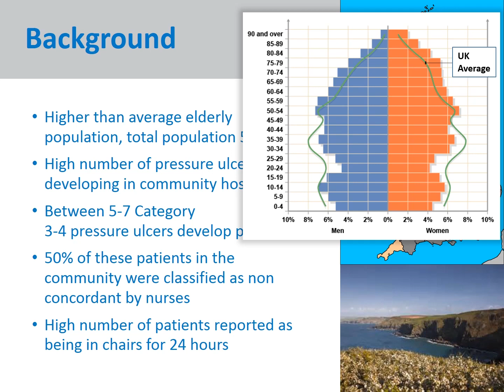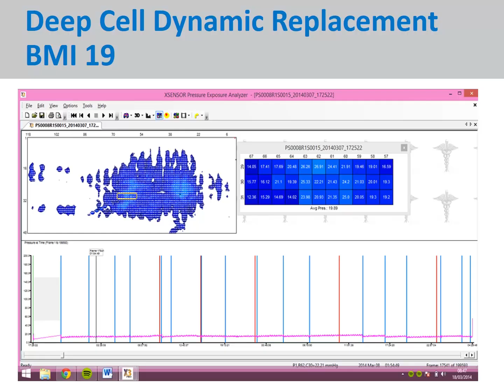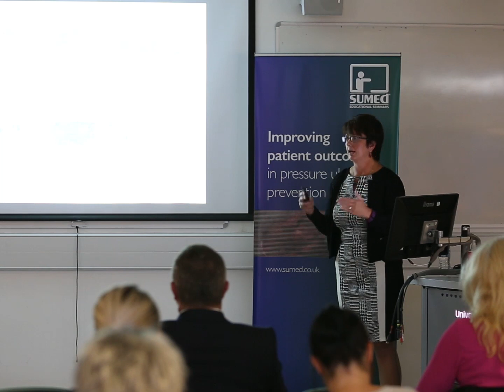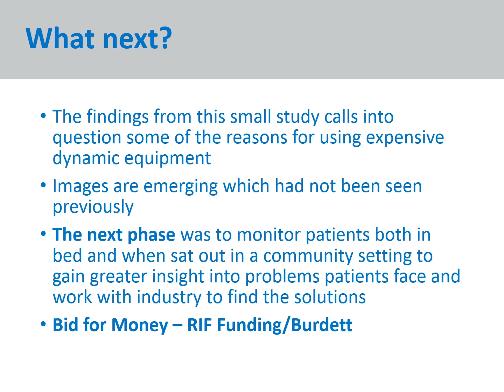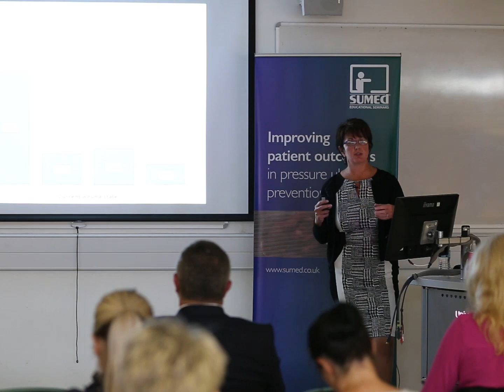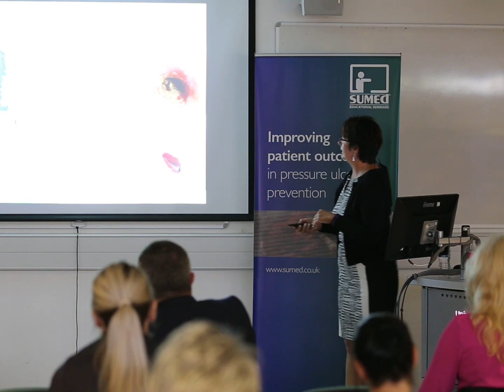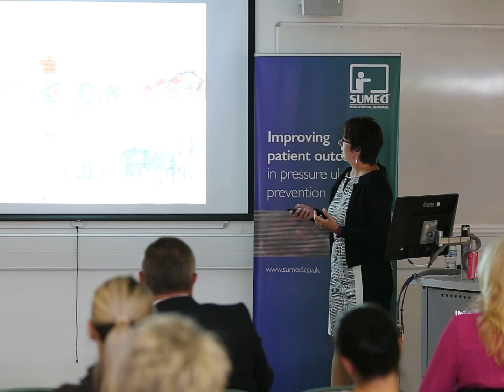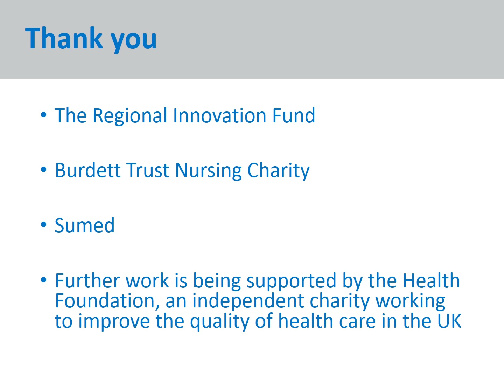Nicci Aylward-Wotton - Presentation Salford University August 2016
Nicci Aylward-Wotton presenting at a Sumed International (UK) Ltd patient safety event, hosted at Salford University (22/08/16).
Can Pressure Monitoring of Interface Pressures Improve Patient Safety in the Community?